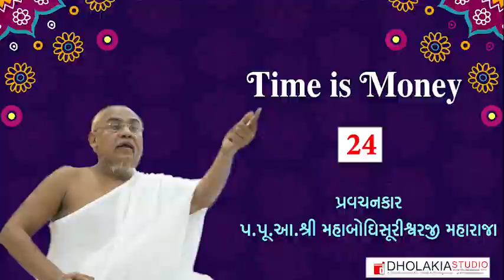024-Time is Money